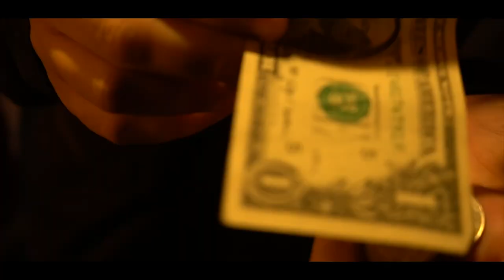Chris Grau - Meet Me At Rolon's (feat. Micah Write)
“Meet me at rolon’s” ft. Micah write
HAPPY HOLIDAYS FROM THE GANG HERES SOME LIGHT SHIT TO SET YOUR CHRISTMAS PREGAME RIGHT. DONT RUN GRANDMA OVER BY A REINDEER JACK!